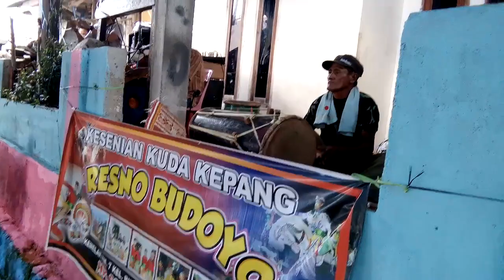Kesenian Kuda Lumping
Berikut ini adalah vidio tarian has kuda lumping yang di selengarakan oleh pewayang trisno budoyo kemelak
Baturaja, sumatra selatan